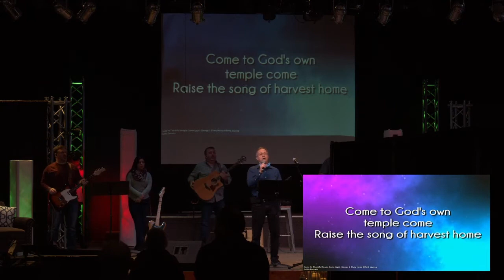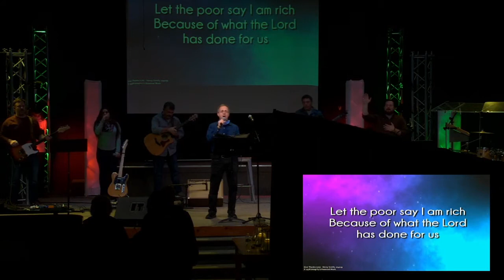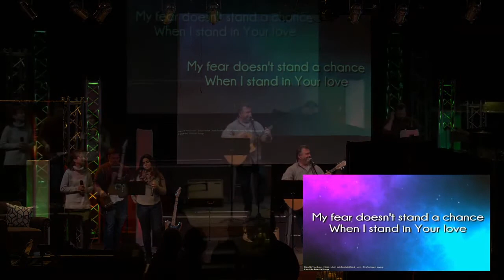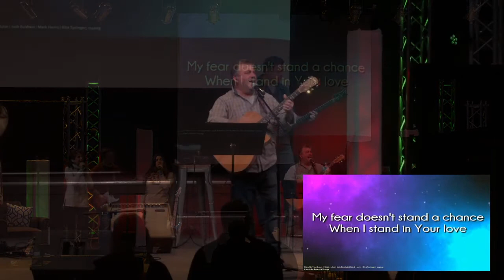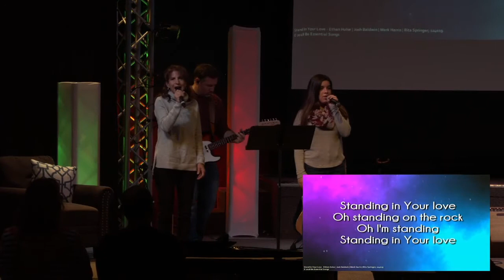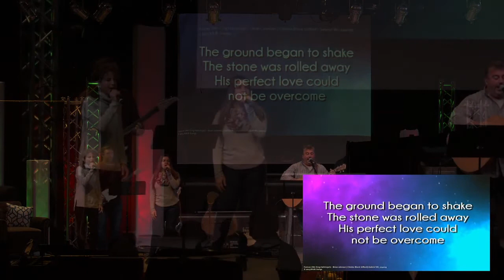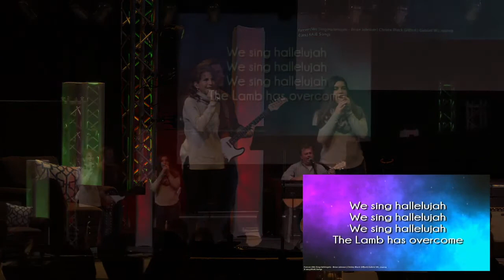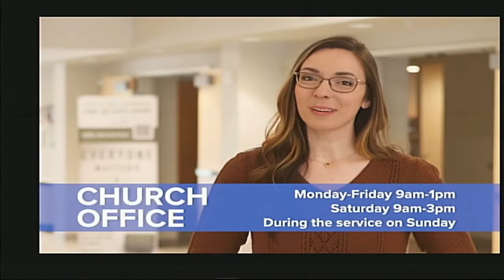EABC Weekend Service | November 29, 2020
Pastor Roger Cousineau - Getting to Know Jesus Again

For more information or to give online, visit eabc.me.